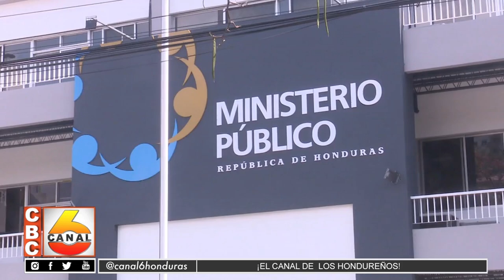Ministerio Público revela listado de hondureños llamados a comparecer en la próxima semana